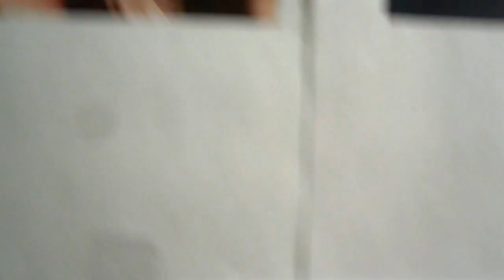TONY Sings [ For the millionth and the last time ]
Song author Sid Tepper and Roy Bennet written and recorded for Elvis 1961.